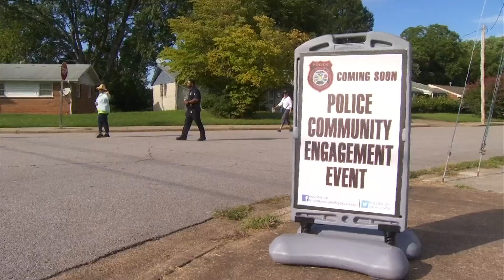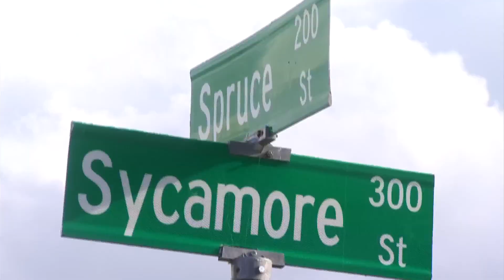Community honors legacy of Danville woman by holding engagement walk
One step at a time, Danville Police officers continue to build relationships with their community by hosting engagement neighborhood walks.